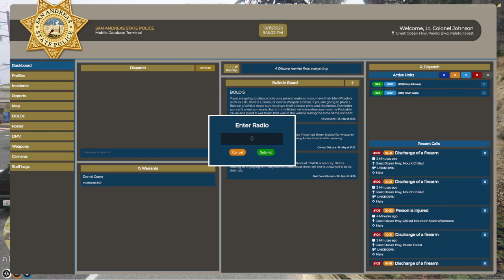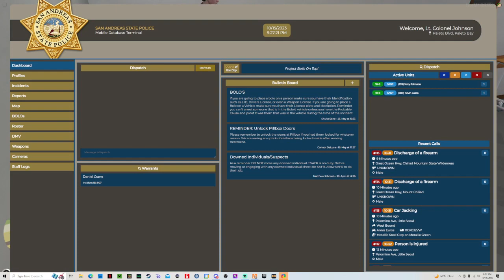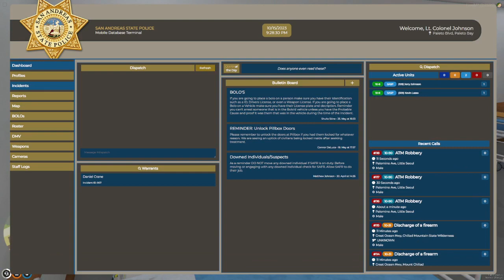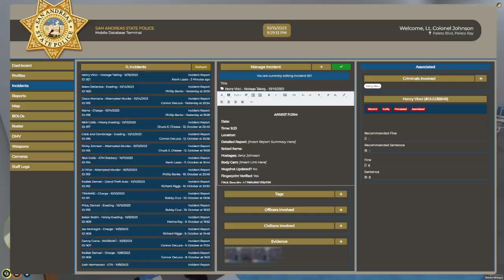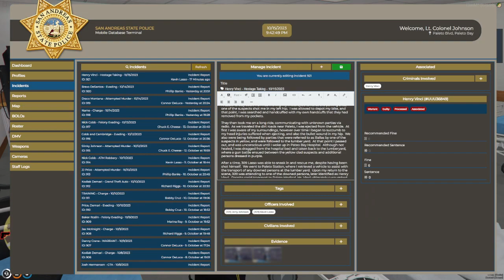Jerry taken hostage?!?? and last rites for one of our antiheros....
Jerry taken hostage, last rites for someone.